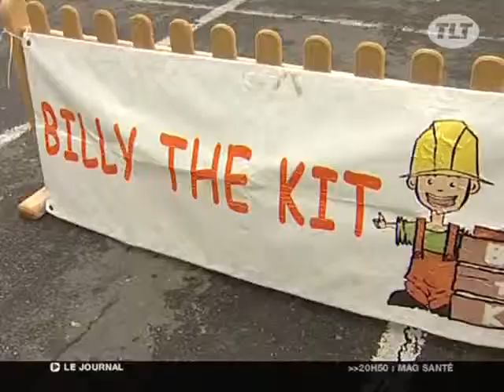Zoom sur la Cité des Bâtisseurs à Toulouse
26 semi-remorques se sont installées au Grand rond et sur les allées Jules-Guesde à Toulouse et ceci, jusqu'au 10 avril. (DROITS RESERVES . Pour toute exploitation sur TV, web, mobile, aller